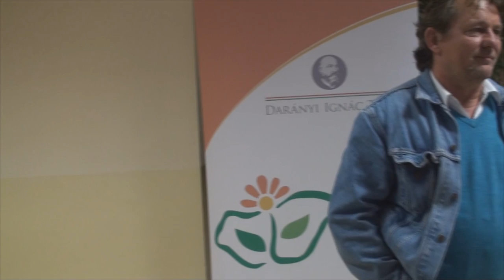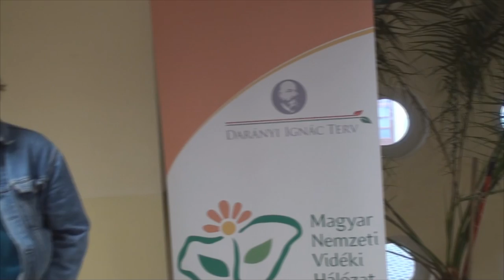06 - Szarvas József a Tündérkert mozgalomról